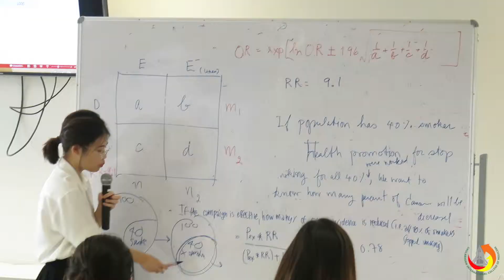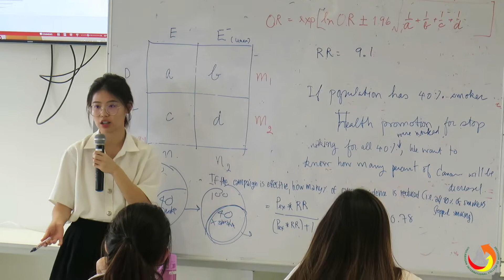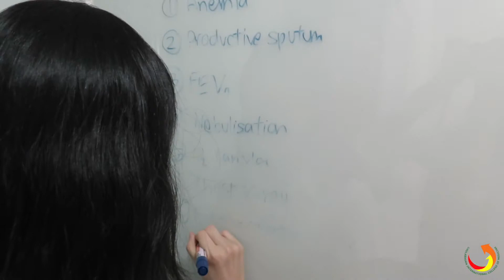Study Medicine at CICM Thammasat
Let's see what medical students' life is when they are at CICM Thammasat.